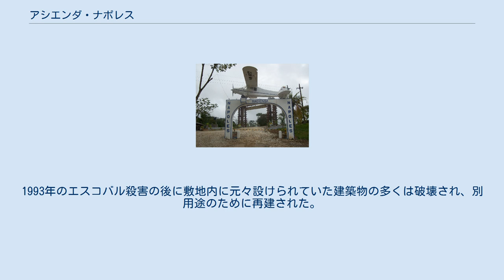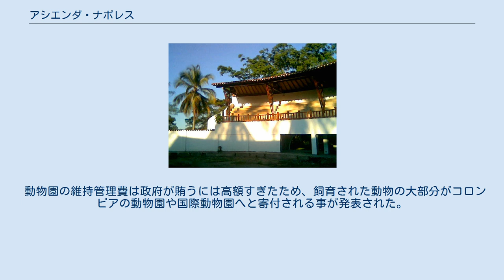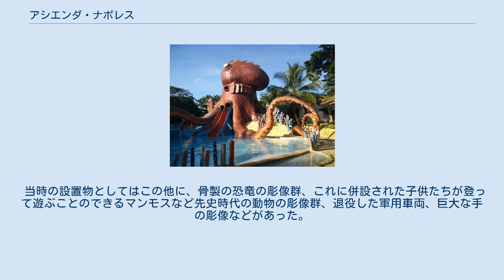アシエンダ・ナポレス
アシエンダ・ナポレス(スペイン語: Hacienda Nápoles)は麻薬王パブロ・エスコバルがコロンビア・アンティオキア県の Puerto Triunfo（メデジンから東におよそ150km、ボゴタから北西におよそ249km）に 建設、所有した高級住宅である。
1993年のエスコバル殺害の後に敷地内に元々設けられていた建築物の多くは破壊され、別用途のために再建された。
 正門 アミューズメントパークに設けられた有名なウォータースライダー 敷地内の私邸 敷地内にはスペイン植民地時代風の邸宅、彫刻庭園、動物園などが設けられた。
この動物園は別の大陸から移送されたレイヨウ、ゾウ、外来の鳥、キリン、カバ、ダチョウ、ポニーなど多種の動物を飼育していた。
 また、旧式の高級車及びバイクの膨大なコレクション、私設空港であるアシエンダ・ナポレス滑走路、闘牛場、更にはゴーカートレース場を誇っていた。
 正門の上部には飛行機が設置されているが(右図)、これはエスコバルがアメリカ合衆国へのコカインの初めての輸出に使用した、パイパー PA-18(機体記号HK-617-P)のレプリカである。
 1993年、エスコバルがコロンビア警察に銃殺された後、遺族はアシエンダ・ナポレスの所有権についてのコロンビア政府との法廷闘争に突入することになった。
政府側が勝訴し、放置資産は今ではPuerto Triunfo自治体の管理下にある。
 動物園の維持管理費は政府が賄うには高額すぎたため、飼育された動物の大部分がコロンビアの動物園や国際動物園へと寄付される事が発表された。
 当時の設置物としてはこの他に、骨製の恐竜の彫像群、これに併設された子供たちが登って遊ぶことのできるマンモスなど先史時代の動物の彫像群、退役した軍用車両、巨大な手の彫像などがあった。